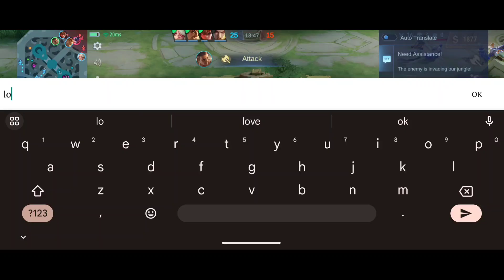0.01 HP PAQUITO OUTPLAY COMBO FOR LOW HP | PAQUITO BEST COMBO TO COUNTER BACK ENEMIES| MLBB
PaPaQuitoOfficial